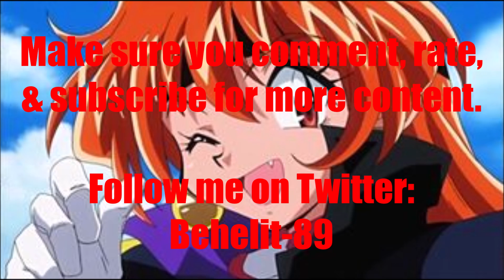Anime Voice Comparison- Lina Inverse (The Slayers)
Who's your favorite Lina Inverse voice? Who do you want to hear next?